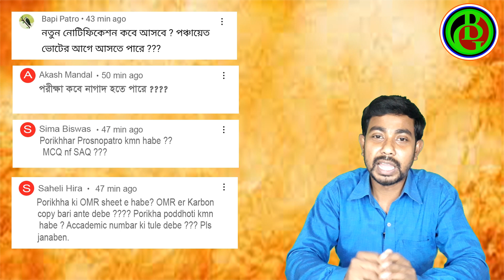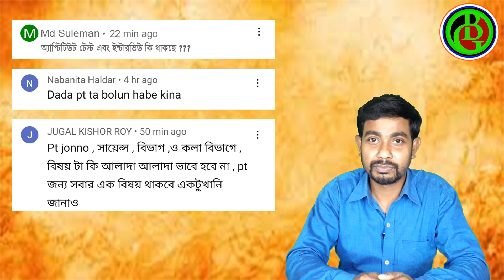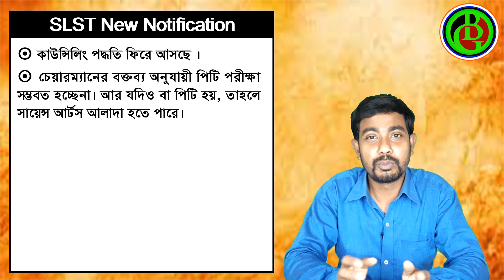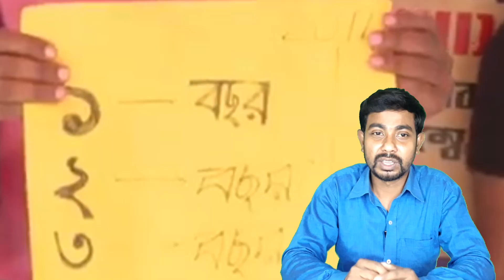WB SLST New Notification 2023 ।। Slst News Update ।। Slst PT ।। Slst New Notification News ।।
প্রিয়,
চাকুরী প্রার্থী  বন্ধুরা তোমরা একটা এস,এল, এসটির জন্য  দীর্ঘদিন ধরে পরিশ্রম কর আসছো । কিন্তু কবে হবে এই নতুন পরিক্ষার কোনো সংবাদ নেই । তবে যেটুকু শোনা যাচ্ছে এপ্রিল মাসে নতুন বিজ্ঞতি আসছে না । তবে তোমরা কিন্তু হতাশ হয়ে পড়বে না । একদিন সুদিন আববে ---আমরা  সেই অপেক্ষায় আছি । এই ভিওিতে অনেক নতুন কিছু থাকলো ।